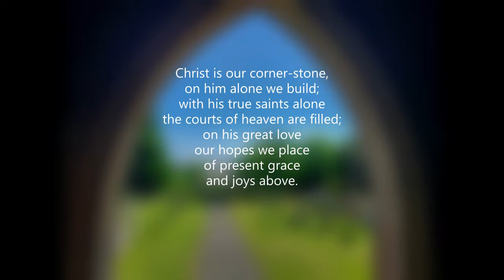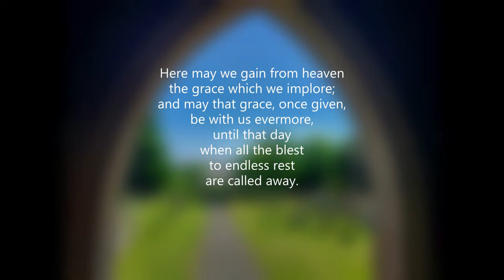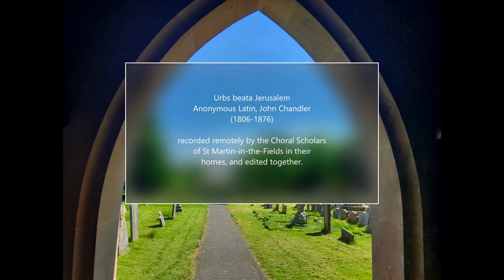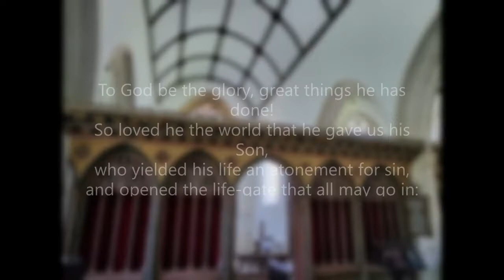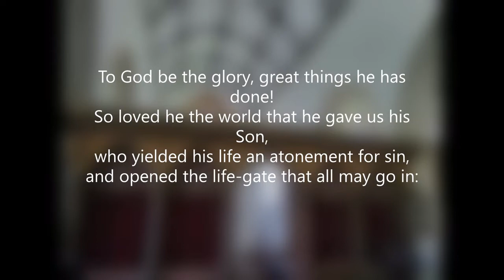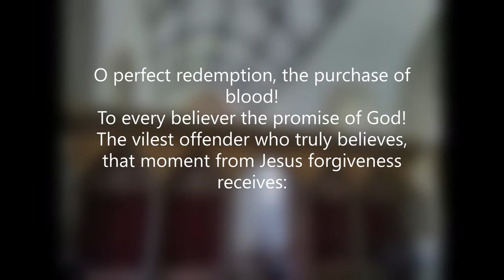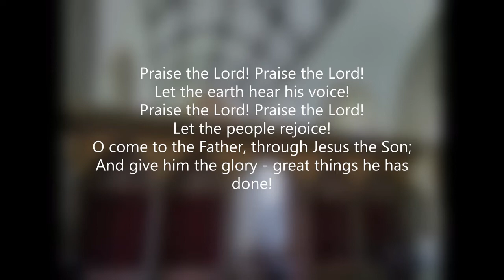Midweek prayer for the week of the Ascension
Rev Laura McAdam leads Midweek prayer from St George's Church, Dean Prior with music from the Choral Scholars of St Martin-in-the-Fields.

Dart and Avon Mission Community, Midweek Prayer for Ascension Day:

O Lord, open our lips
and our mouth shall proclaim your praise.

Gladden the soul of your servant,
for to you, O Lord, I lift up my soul

And so we pray:
Keep us, good Lord, under the shadow of your mercy.
Sustain and support the anxious,
be with those who care for the sick, and lift up all who are brought low;
that we may find comfort knowing that nothing can separate us from your love
in Christ Jesus our Lord. Amen.

Blessed are you, Lord of heaven and earth,
to you be glory and praise for ever.
From the darkness of death you have raised your Christ
to the right hand of your majesty on high.
The pioneer of our faith, his passion accomplished,
has opened for us the way to heaven
and sends on us the promised Spirit.
May we be ready to follow the Way
and so be brought to the glory of his presence
where songs of triumph for ever sound:
Blessed be God, Father, Son and Holy Spirit.
Blessed be God for ever.

Hymn: Christ is our cornerstone

Scripture: A reading from the Acts of the Apostles (1.4-11)

Reflection: Malcolm Guite ‘Ascension’

Prayers (with music, 'Love Bade me Welcome')
Almighty God, our heavenly Father,
you have exalted your Son Christ Jesus to your right hand,
and made him the head over all things for his body the Church:
hear us as we pray for the Church throughout the world …

Make us and all your people receptive to the gifts he pours upon us,
that we may use them to your glory, and the building up of the body of Christ.

Lord God Almighty, the Ancient of Days,
you have given your Son all authority in heaven and on earth:
hear us as we pray for the world he came to redeem …

Grant that we may know even in this time the things that make for peace,
and may strive for the reconciliation of all people in his kingdom of justice and love.

Father of all, whose Son has promised to be with us always,
to the end of the age:
hear us as we pray for those among whom we live and work …

Grant that we may be so aware of his presence with us,
that people may take note of us, that we have been with Jesus.

O God our Redeemer, whose Son ever lives to make intercession for us:
hear us as we pray for those in any kind of need …

May he who has borne our infirmities strengthen and heal them,
that they may find grace to help in time of need, and rejoice in his salvation.

Heavenly Father, whose Son has borne our humanity into the heavenly realms,
and gone before us to prepare a place for us:
hear us as we remember before you those whose earthly sojourn is over,
and whose life is now hidden in him with you …

Make us joyful and expectant, that at his coming with all his own
we too may go forth to meet him, and share in his eternal joy.
Merciful Father, accept these prayers for the sake of your Son, our Saviour Jesus Christ. Amen.

Hymn: To God be the glory

Looking for the coming of his kingdom, let us pray with confidence as our Saviour has taught us:
For thine is the kingdom, the power and the glory, for ever and ever.
Amen.

The Collect of the day:
Grant, we pray, almighty God,
that as we believe your only-begotten Son our Lord Jesus Christ to have ascended into the heavens,
so we in heart and mind may also ascend
and with him continually dwell;
who is alive and reigns with you, in the unity of the Holy Spirit,
one God, now and for ever.
Amen.

Final prayer:

In darkness and in light, in trouble and in joy,
help us, heavenly Father, to trust your love,
to serve your purpose, and to praise your name;

May Christ, who has opened the kingdom of heaven,
bring us to reign with him in glory.

Amen.